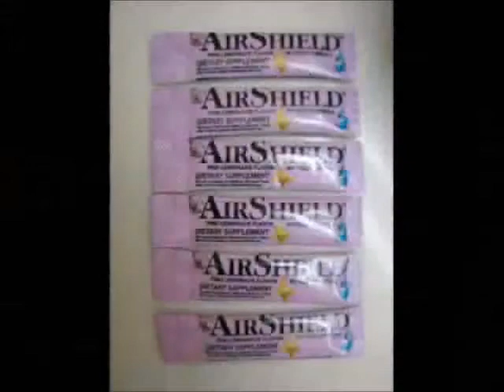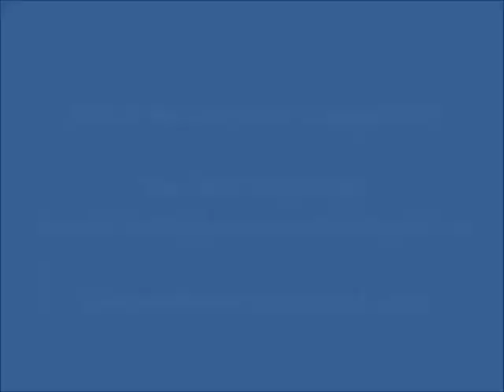Traversing system with inkjet coder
Ketan's traversing system with inkjet coder. Small character industrial inkjet printers code onto various substrates such as: printing onto plastics, glass, metal, and many others. Use one of Ketan's product handling systems for various types of applications such as: conveyor for bottle coding, hugger belt conveyor for bottom coding of products, traversing systems for printing onto flexible film applications, hand transport table for parts marking and rotation tables for coding products requiring c-axis rotation.

Ketan Automated Equipment, Inc. specializes in automatic labelers, industrial inkjet coders, hi-res carton printing systems, industrial LASER coders and product handling systems for all your product identification needs.